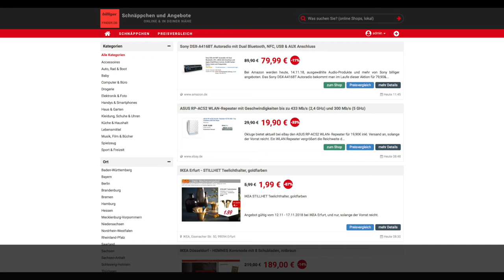Schnäppchen/Billiger des Tages 14.11.18 - ASUS RP-AC52 WLAN-Repeater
Heute ist Schnäppchen/Billiger des Tages - ASUS RP-AC52 WLAN-Repeater.